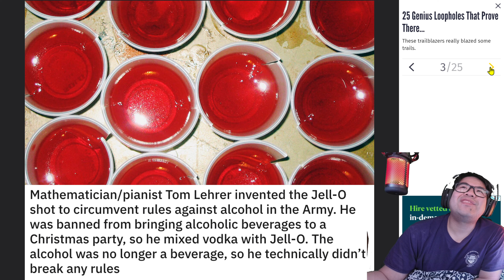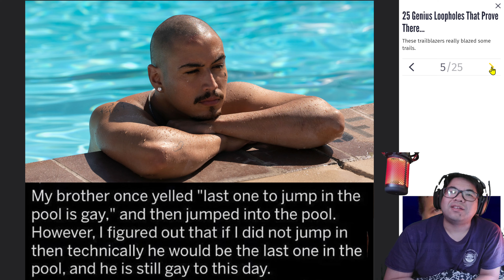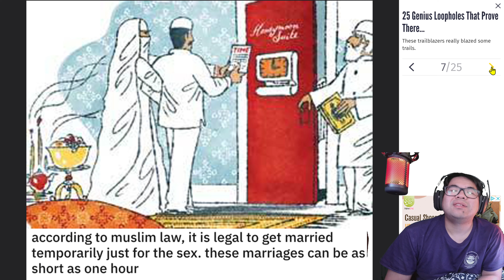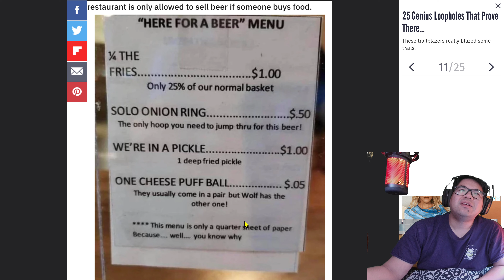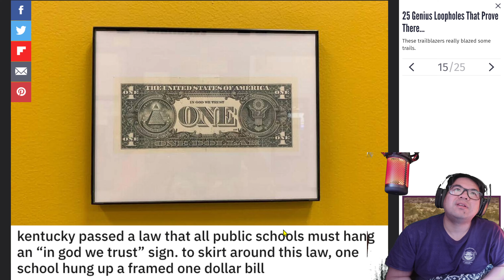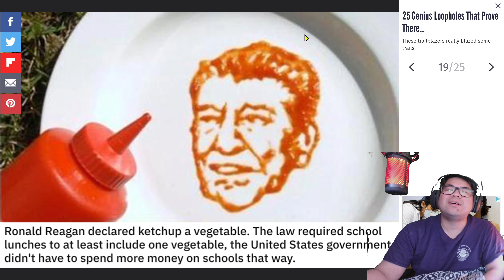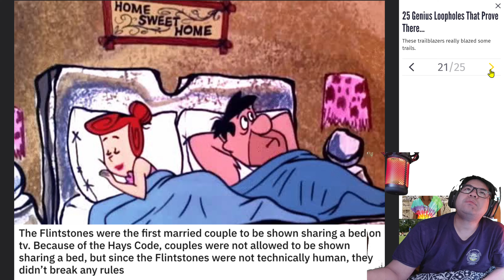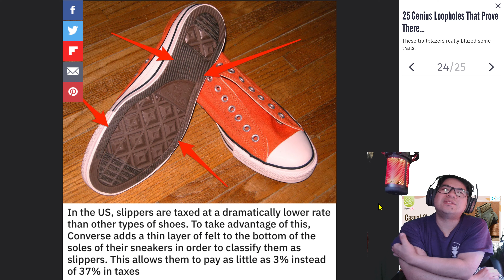Loop holes geniuses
My inspriations and favorite youtubers are Nigahiga Kevjumba , timothydelaghetto, wongfuprodctions, and alot of these asian american youtbers would be cool to be like someday.

Really enjoy cooking mostly asian types of foods but love to try and make diffrent things.

Also game and love playing nba 2k destiny cod and many others also like rpg and horror games too .